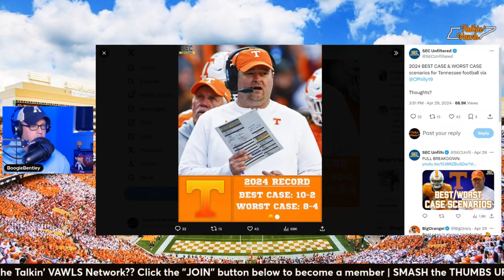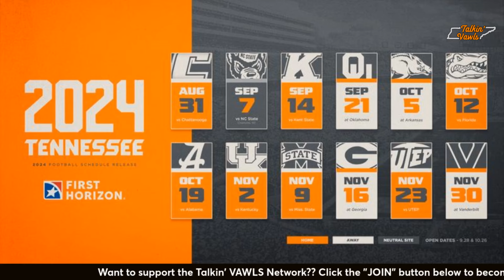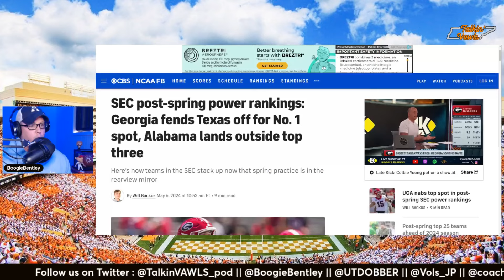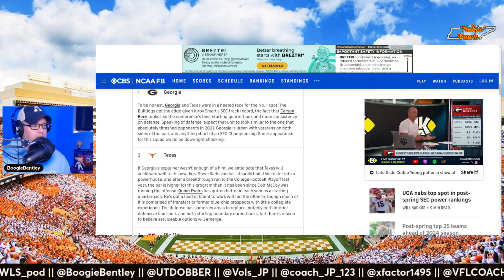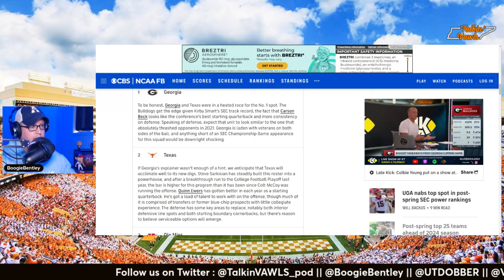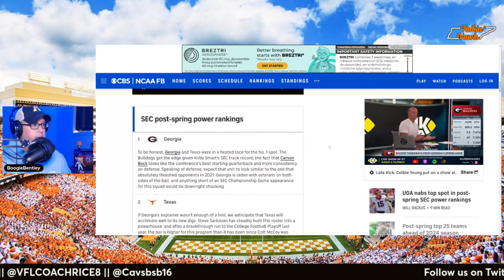Disrespected Again?? | Betting Lines, Win Totals, and Way Too Early Predictions